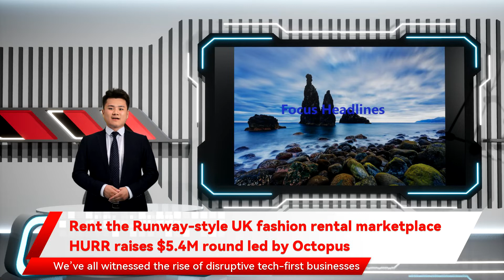Rent the Runway-style UK fashion rental marketplace HURR raises $5.4M round led by Octopus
HURR  — a “Rent the Runway” style U.K. fashion rental marketplace — has raised $5.4 million in a seed funding round led by European VC firm Octopus Ventures. Also participating was Ascension and D4 Ventures, among others.    HURR launched in 2019 and has a hybrid business model, combining peer-to-peer fashion rentals, direct partnerships with fashion outlets and a white-label service with retailers such as Selfridges Rental. It also has a physical store in Selfridges London, and a partnership with global resale platform Depop.    Commenting, Victoria Prew, CEO and founder of HURR, said: “As a millennial, I’m part of a generation that loves shared ownership. We’ve all witnessed the rise of disruptive tech-first businesses such as Airbnb and Uber and, if we can rent our houses and cars, why not our wardrobes.”       Matt Chandler, consumer investor at Octopus Ventures, said: “HURR is perfectly placed to capitalize on the shift towards new models of ownership and spearhead the transition to a more climate-friendly fashion industry.”